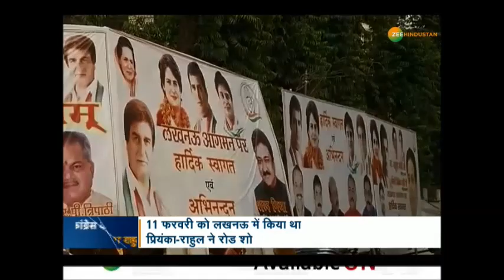2019 चुनाव को लेकर Priyanka Gandhi ने किया बड़ा ऐलान!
सक्रिय राजनीति में प्रियंका के कदम रखने के साथ ही ये अटकलें लगाई जाने लगी कि रायबरेली या फिर पूर्वांचल की किसी लोकसभा सीट से वो चुनावी मैदान में उतर सकती है. इतना ही नहीं नरेंद्र मोदी बनाम प्रियंका के बीच चुनावी मुकाबले की बात भी कही जा रही थी लेकिन यूपी में खस्ताहाल कांग्रेस में फिर से जान फूकने के लिए लखनऊ में डेरा डाले प्रियंका ने कार्यकर्ताओं को ये साफ कर दिया कि वो चुनाव नहीं लड़ेंगी बल्कि संगठन को मजबूत करने का काम करेंगी. इसके साथ ही प्रियंका ने ये भी साफ कर दिया कि 2019 में मुकाबला प्रियंका बनाम मोदी नहीं बल्कि मोदी बनाम राहुल ही होगा.

About Channel